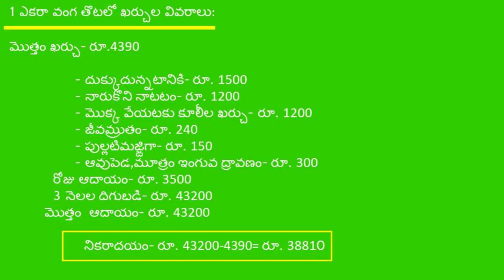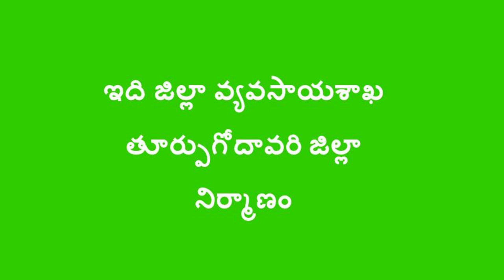Digitalgreen_Brinjal success story_Andhrapradesh_East Godavari District